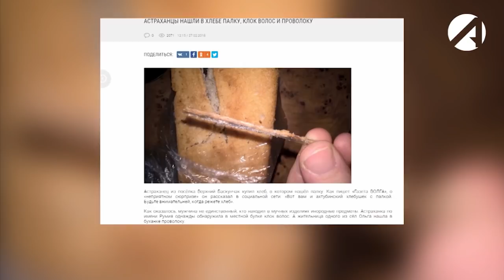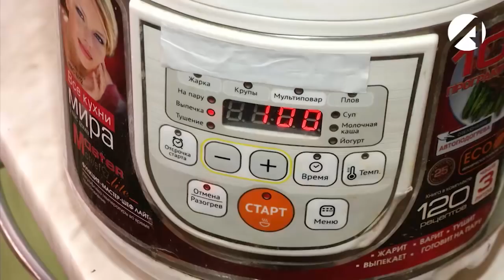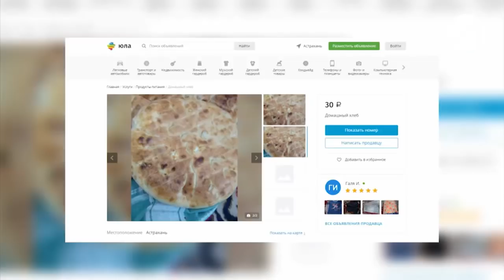«Астрахань 24» проверил качество местного хлеба